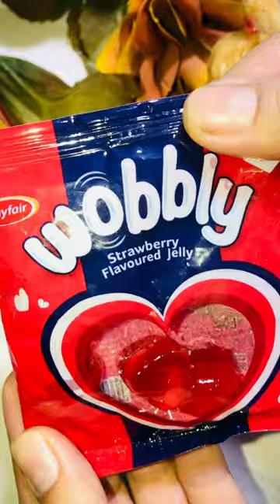Tennis Ball vs Woobly Jelly 🎾 🍡